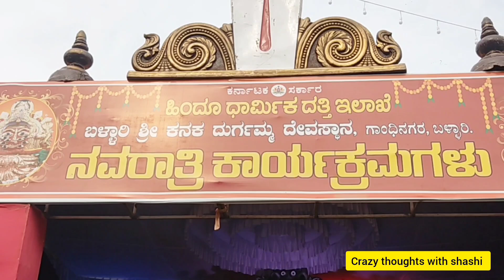Ballari Durgamma temple vlog|Dasara Sharannavaratrula 2nd Day sambharalu|Crazy thoughts with shashi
Hai Friends this is shashi telugu youtuber, i created this youtube channel crazy thoughts with sashi  to share my knowledge in shopping,  cooking, travelling, dressing, and many more
As iam a new telugu youtuber , i need support from you to make more videos